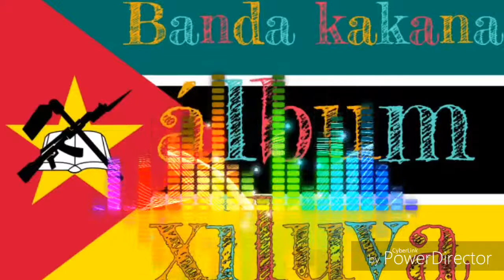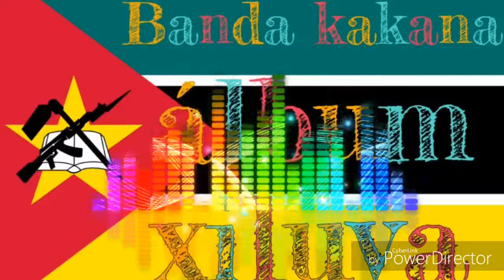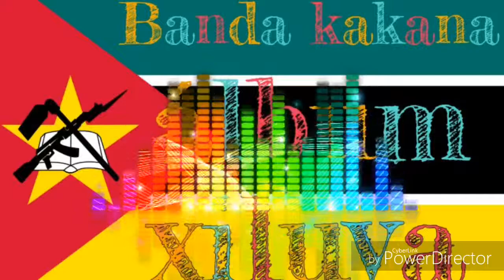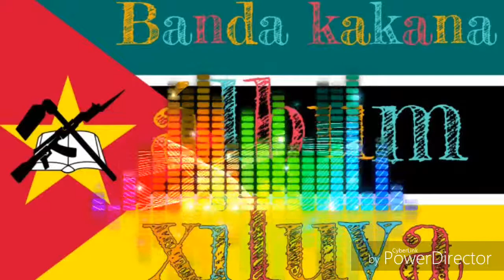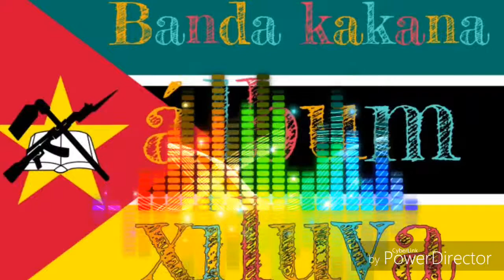Banda kakna álbum xiluva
Música instrumental de músicas
Música MZ
Música de Moçambique